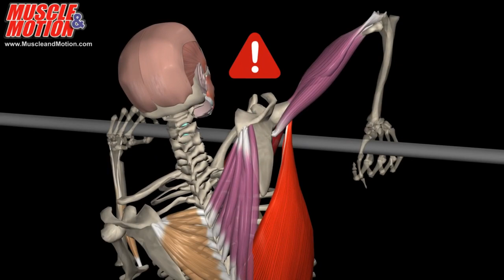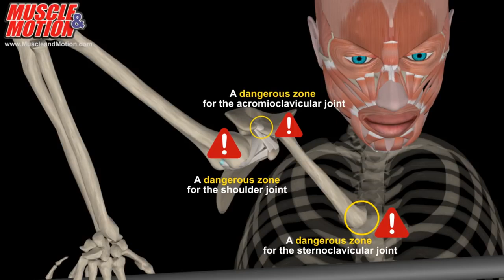Выход Силой На Одну Руку — Это Пустая Трата Времени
▬▬▬ БЕСПЛАТНЫЕ ПРОГРАММЫ ▬▬▬